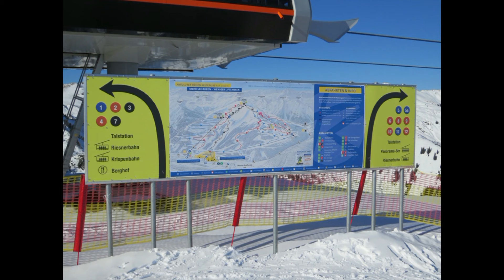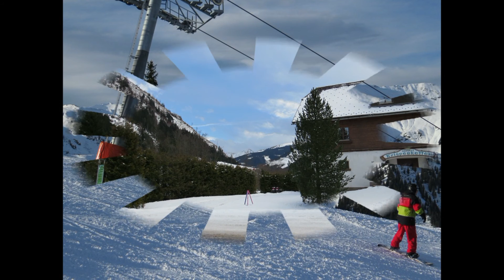RIESNERALM (AVASI GIMI SÍTÁBOR) 2015 /I.rész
30 km Abfahrten von 980 bis  1850 m Seehöhe   ( minőségi kiváló pályák, jól megdolgozott hó, kevés síző , sok -- sok  napsütés !  )